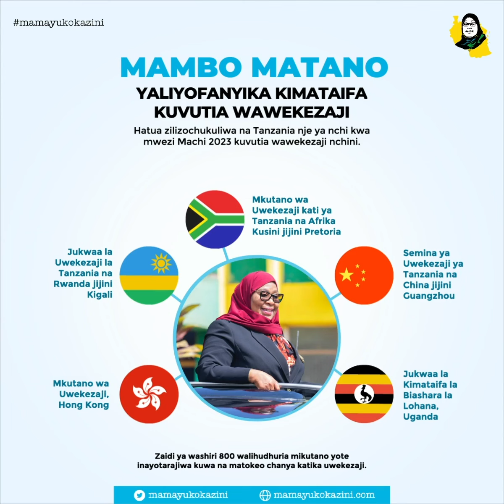Kazi zilizofanyika kutangaza uwekezaji nje ya nchi Machi 2023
Ongezeko la uwekezaji nchini ni matokeo ya mikakati ya Serikali kuendelea kutangaza fursa za uwekezaji nje ya nchi.

Hizi ni hatua zilizochukuliwa Machi 2023 ambazo zimeanza kuleta mafanikio.